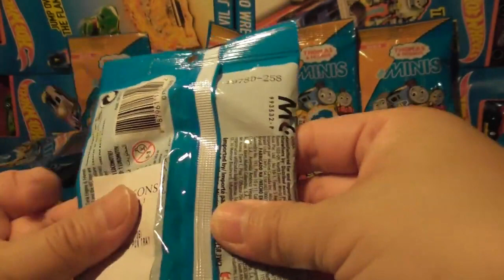Thomas et ses amis Minis 2018 4 séries de sacs aveugles déballage 03463+fr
Thomas et ses amis Minis 2018 4 séries de sacs aveugles déballage

  AIMEZ notre page Facebook:
Tomica Plarail Fans Club ラ レ ー ル